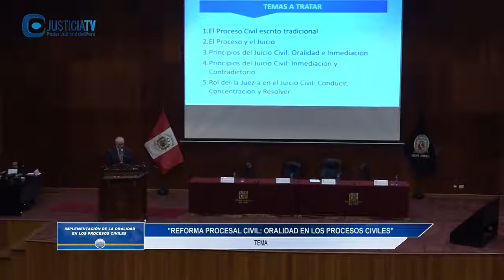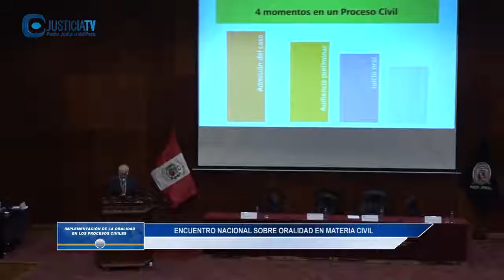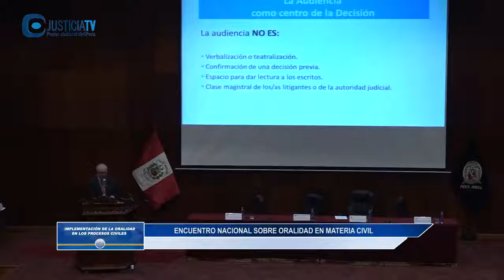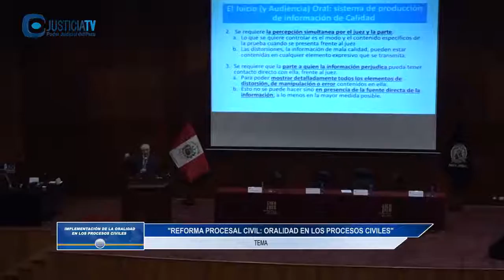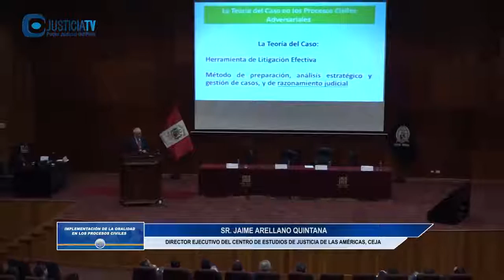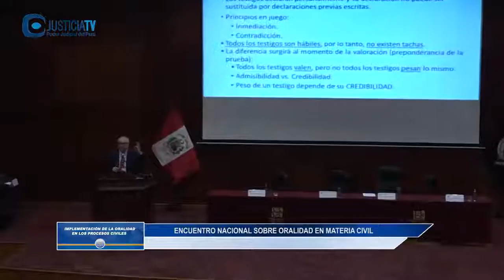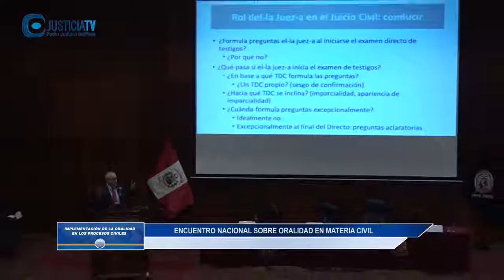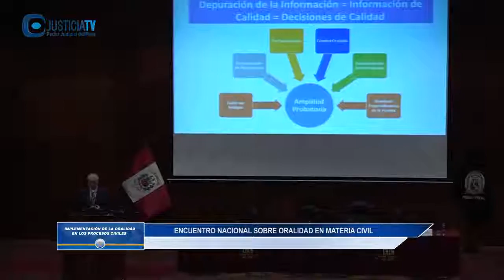Encuentro Nacional sobre la Oralidad en Materia Civil - Jaime Arellano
Encuentro Nacional sobre la Oralidad en Materia Civil realizado en Lima, Perú los dias 17 y 18 de Octubre de 2019, enmarcado en la transición hacia la oralidad que se está realizando en juzgados civiles peruanos, con el asesoramiento del Centro de Estudios de Justicia de las Américas, organizado por el Consejo Ejecutivo del Poder Judicial, Comisión Nacional de Implementación, Supervisión y Monitoreo de la Oralidad Civil, Centro de Investigaciones Judiciales y el CEJA.

Jaime Arellano, Director del Centro de Estudios de Justicia de las Américas, en la presentación denominada "Juicio Oral, producción de prueba y calidad de la información"